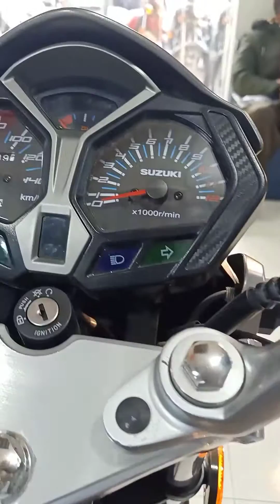Suzuki GSX 125 🔥 | All New Suzuki GSX125 | 2023 | BLACK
Suzuki GSX 125 is launched with the official price of Rs359,000. The company launched the motorcycle with the official red, black and blue color.

The motorcycle is launched with powerful and fuel efficient 125cc Engine, equipped with SEP (Suzuki Eco Performance) Technology. The Efficiency and Power Goes Hand-in-Hand.

Suzuki GSX125 is crafted with sporty curves, diamond-shaped halogen headlamp, vibrant & strong shocks, 2-POD calliper hand-bars, alloy rims with disc brakes and shimmering muffler.

The features of the bike include 125cc single cylinder, 4 stroke air cooled engine. 7.8kw/9000 rpm max power. 9.2Nm torque at 7000 rpm. The bike has the option of Self Start. There are 5-speed constant mesh transmission.

The height of the seat of bike is 770mm with kerb mass of 126 kilograms and a fuel tank with huge capacity of 14.2 liters.

The bike has wheels with overall length of 1990mm, width of 755mm, height of 1075mm, wheel base of 1270mm and ground clearance of 167mm.

The bike has 2.75-18 tubeless front tyre and 90/90-18 tubeless rear tyre. Hydraulic disc front brake and internal expanding drum rear brake. The bike also has a spring hydraulic damping front suspension and spring hydraulic damping rear suspension.